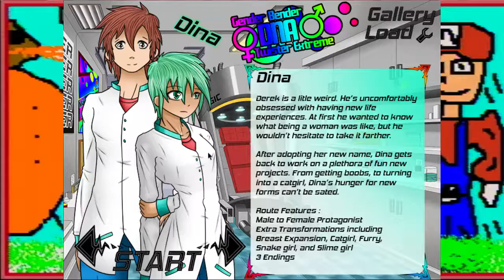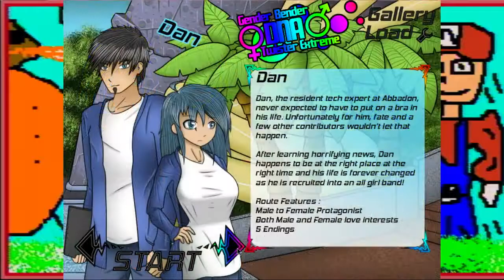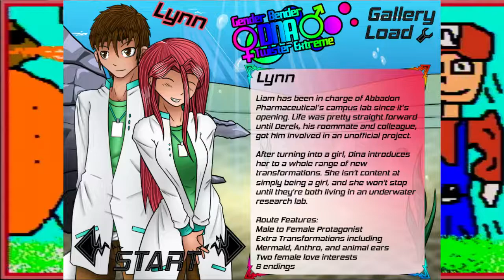Basement Quality DateNight2015 - Gender Bender: DNA Twister Extreme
Pat, Taha, and Nathan build a giant gender-swap machine for science.

This is so deviantart it hurts.